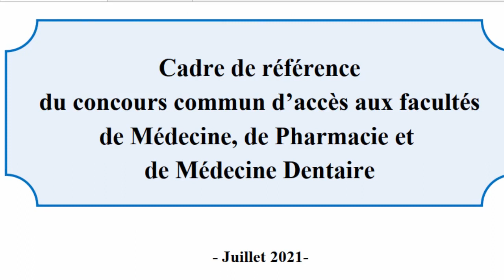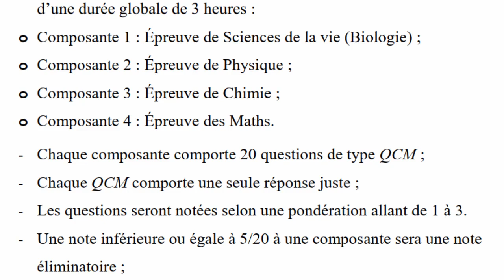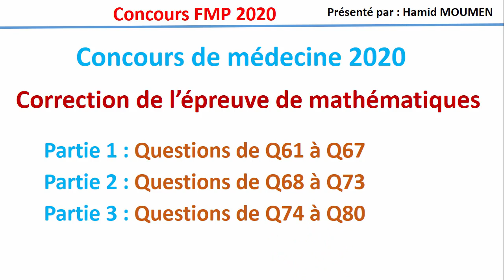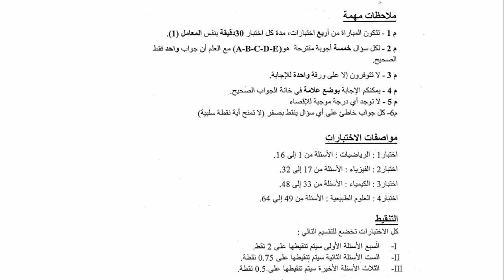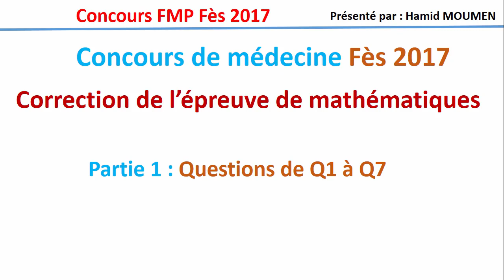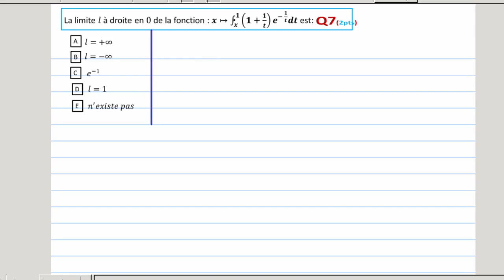Concours de Médecine Fès 2017||Épreuve de maths: Exercices avec astuces|| Part1(1/2)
Correction du concours de Médecine Fès 2017
Correction avec astuces du concours de Médecine Fès 2017,Part1(1/2)